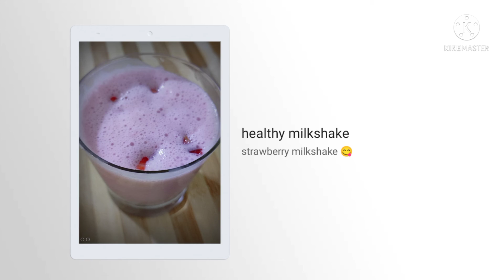strawberry milk shake 🍓 How to make strawberry milk shake 🍓